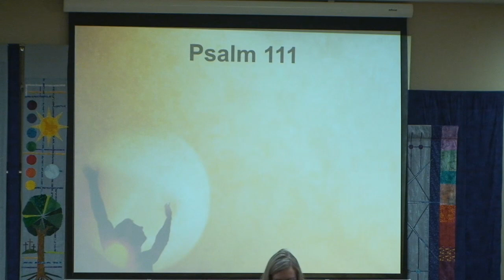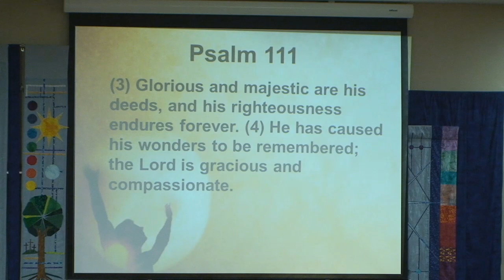2019 9 1 sermon Just to Save Us